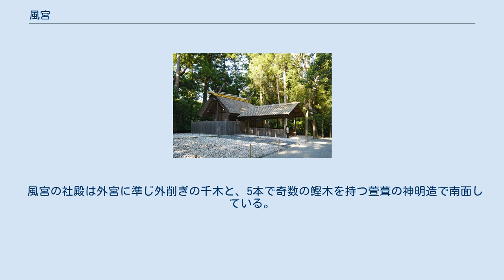風宮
風宮（かぜのみや）は、三重県伊勢市豊川町に存在する外宮（豊受大神宮）の境内別宮である。
 亀石 風宮は外宮正宮南方の檜尾山（ひのきおやま）の麓に位置する外宮の別宮である。
祭神は内宮（皇大神宮）別宮の風日祈宮と同じ級長津彦命・級長戸辺命で、外宮正宮前の池の横の多賀宮への参道にある亀石を渡った左側に風宮がある。
亀石は高倉山の天岩戸の入り口の岩を運んだと伝えられている。
 別宮とは「わけみや」の意味で、正宮に次ぎ尊いとされる。
外宮の別宮は風宮のほか境内に多賀宮（たかのみや）と土宮（つちのみや）、境外に月夜見宮（つきよみのみや）があるが、風宮が別宮となったのは1293年（正応6年）と最後であり、4別宮の中で第4位とされる。
 古くは現在の末社格の風社（かぜのやしろ、風神社とも）であったが、1281年（弘安4年）の元寇の時に神風を起こし日本を守ったとして別宮に昇格した。
 風宮の祭神は、風雨を司る神とされる級長津彦命と級長戸辺命（しなつひこのみこと、しなとべのみこと）である。
本来は農耕に適した風雨をもたらす神であったが、元寇以降は日本の国難に際して日本を救う祈願の対象となった。
 風宮の由緒は定かではないが、997年（長徳3年）の『長徳検録』に外宮所管の田社32前の4位の風社と記されたとの、度会家行による『類聚神祇本源』での引用が最古である。
「田社」は現在の末社に相当し、現在の摂社以下の扱いであった。
 風神社は末社相当であったが、祭神が農耕に都合のよい風雨をもたらす神であることから風日祈祭が行なわれ、神嘗祭では懸税（かけちから、稲穂）が供えられるなど重視された。
 1281年（弘安4年）の元寇では朝廷より為氏大納言が勅使として神宮に派遣され、内宮の風神社と風社で祈祷を行なった。
日本に押し寄せた元軍は退却し日本にとっての国難は去り、これを神風による勝利として1293年（正応6年）に風神社と風社は別宮に昇格され、風日祈宮と風宮となった。
 江戸時代末期に欧米諸国が日本を訪れるようになり、1863年（文久3年）5月に朝廷は風日祈宮と風宮で攘夷の祈願を15日間行なった。
 1876年（明治9年）の伊勢暴動の際には、月夜見宮近隣の町が炎上し、宮への類焼が懸念されたことから、月夜見宮の神体が一時的に風宮へ移された。
 毎年5月14日と8月4日に風雨の順調と五穀の豊穣を祈る風日祈祭が行なわれる。
 風宮の社殿は外宮に準じ外削ぎの千木と、5本で奇数の鰹木を持つ萱葺の神明造で南面している。
遷宮のための古殿地は東西に隣接している。